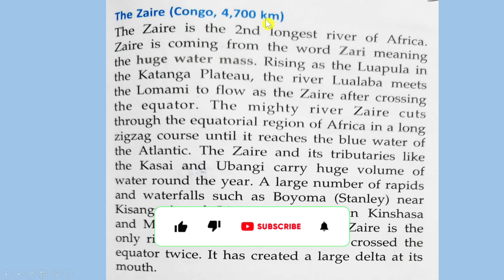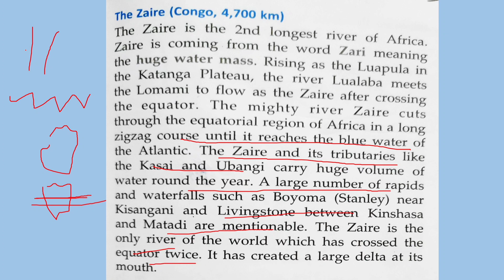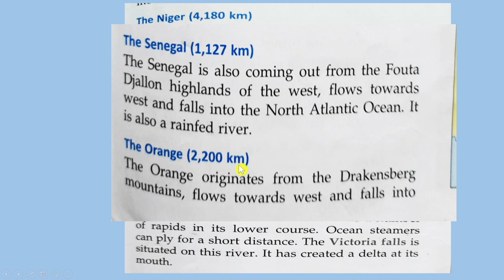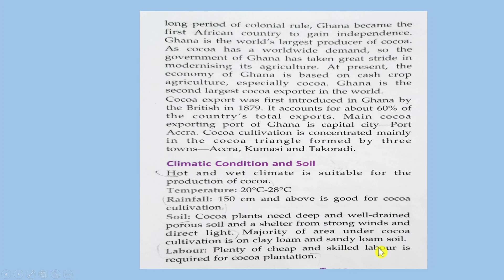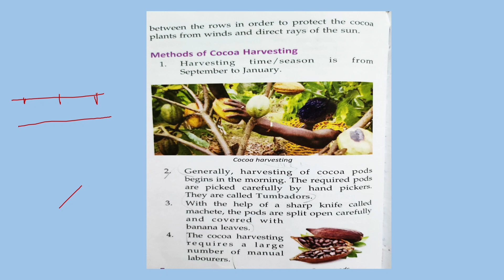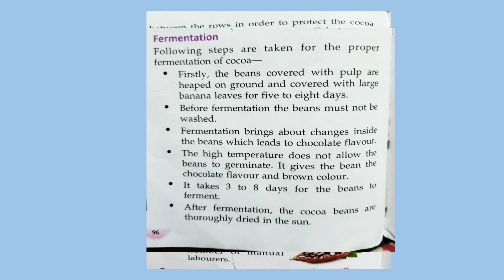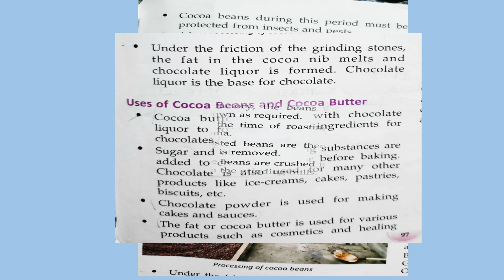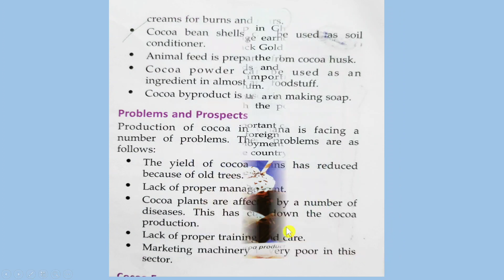Africa|part(2)|class7|Geography|ICSE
In this video I explained in detail about cocoa plantation.